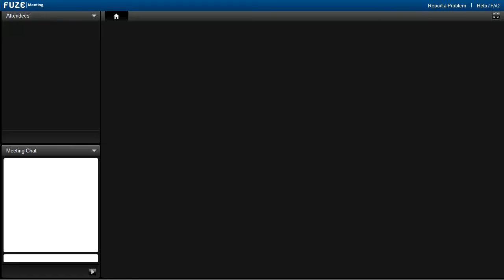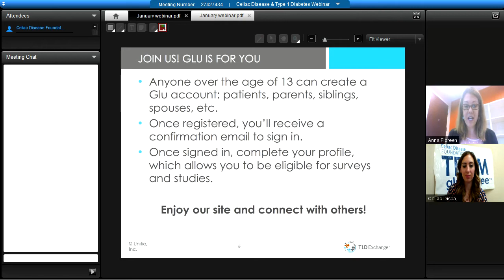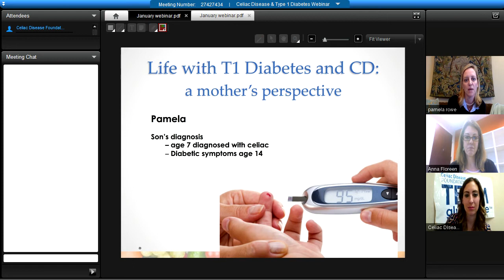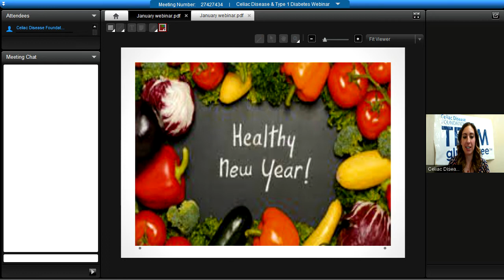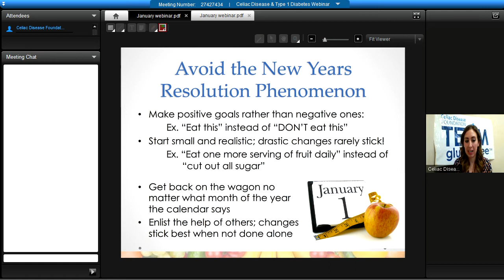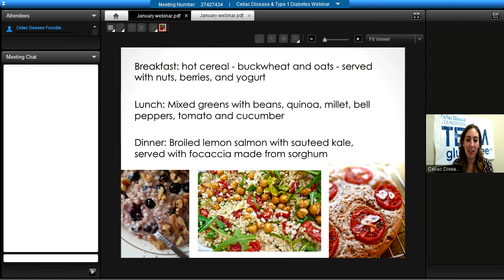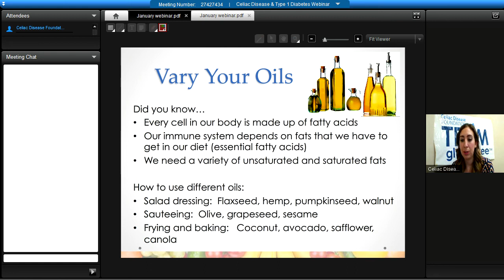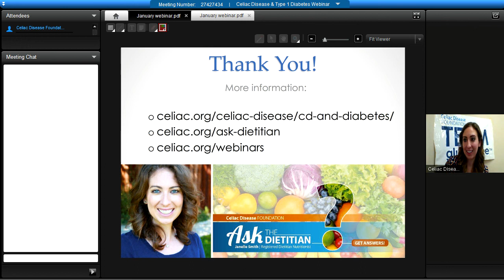Ask-Our-Dietitian Webinar – Celiac Disease and Type 1 Diabetes